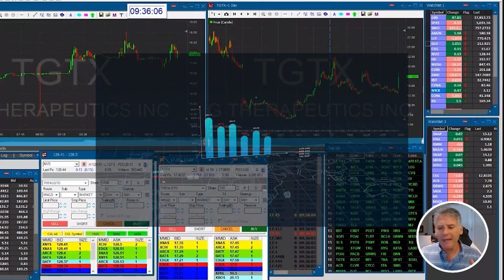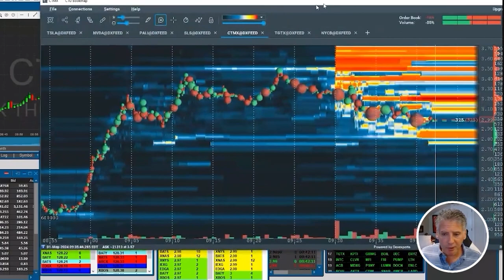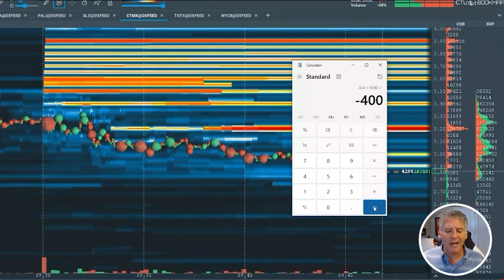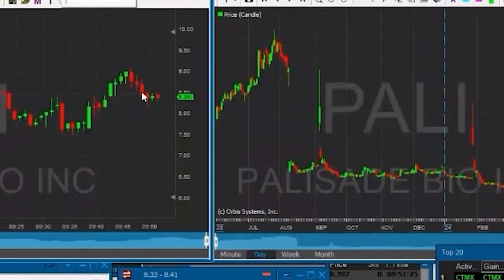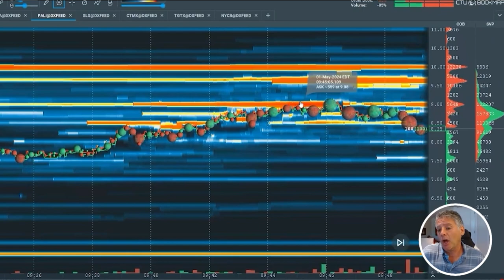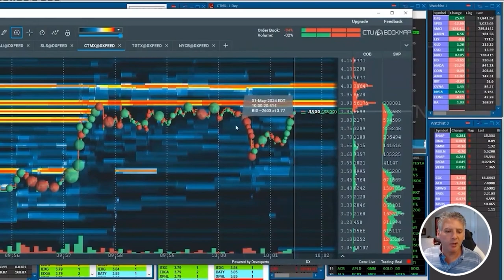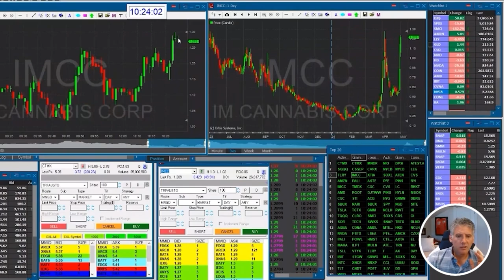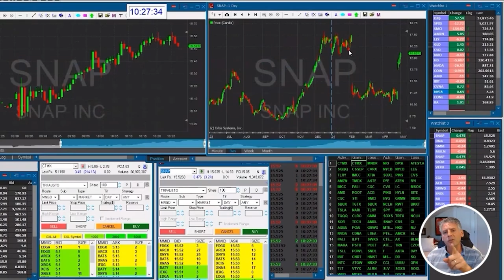LIVE TRADING - Entries and Exit Points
First fix of your trading strategy is to stop losing money before you can make it.